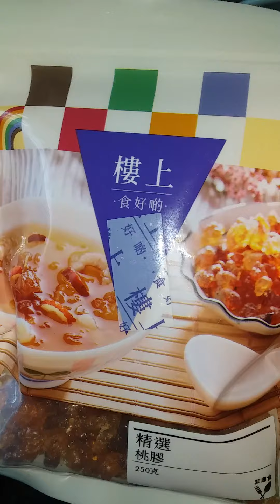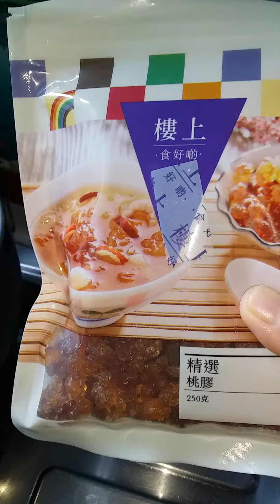Blendhok kayu ternyata bisa dikonsumsi enak lembut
Rezeb soup blendhok kayu
Bahan
Blendhok saya beli yang sudah kering (direndam semalaman) supaya mengembang
Gula batu ~ secukupnya
Garam ~ sejumput
Santan sesuwai selera ngak pakek juga ngak masalah
Kurma merah kering ngak pakek juga Ngak masalah
Pak linci kalau ngak ada juga ngak masalah